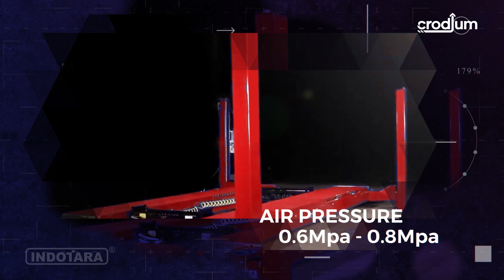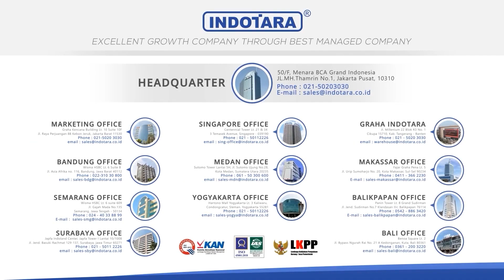ANGKAT MOBIL MUDAH & AMAN DENGAN CRODIUM HYDRAULIC FOUR POST LIFT FPL-C6340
Butuh alat praktis dan kuat untuk ngangkat mobilmu? Crodium Heavy Duty Hydraulic Four Post Lift adalah jawabannya!

Dengan kapasitas angkat 4000kg, lift ini mampu menampung berbagai jenis kendaraan dengan aman dan stabil. Ketinggian angkat utama 1500mm ditambah jack 350mm memberikan fleksibilitas maksimal untuk berbagai keperluan perawatan.

Dirancang dengan kualitas terbaik, lift ini menggunakan baja Q345 dari Nippon Steel, Jepang, serta dilapisi dengan powder coating heavy duty dari Jotun, Norwegia. Jadi, kamu nggak perlu khawatir soal keawetan dan ketahanan.

Sistem penguncian 8 titik dan mekanisme pengangkatan yang halus memastikan keamanan maksimal saat digunakan. Selain itu, proses setup yang mudah bikin kamu bisa langsung pakai tanpa ribet.

Crodium Heavy Duty Hydraulic Four Post Lift
• Model : FPL-C6340
• Capacity : 4000kg
• Lifting Height : 1500mm (Main) & 350mm (Jack)
• Min Height : 200mm
• Lifting Time : 50s~60s
• Length Of The Platform : 4200mm
• Platform Width : 550m
• Motor Power : 2.2KW
• Voltage : 220V/50Hz
• Air Pressure : 0.6Mpa - 0.8Mpa
• Oil Pressure Rating : 24MPa
• Weight : 1220kg
• Warranty : Mechanical 36 Months , Electrical 12 Months
Features
+ Heavy Duty Powder Coating By Jotun, Norway
+ Best Quality Steel Q345 Supported By Nippon Steel, Japan
+ Steel Wire Wheel Supported by Bekaert, Belgium
+ Electrical Release & Eight Point Locking System
+ Can Be Locked in the Desired Height of Operation
+ Smooth and Precise Lifting Mechanism
+ Safe Design with International Quality
+ Simple Setup Process for Quick Integration
+ Constructed with Robust Materials to Withstand Heavy Loads
+ Strong and Real Capacity Lift Equipment
+ Accommodates Various Vehicle Sizes and Wheelbases
+ Safety Lock Ensures Safety During Lifting and Maintenance
+ Corrosion Resistant Surface for Longevity
+ Requires Low Maintenance for Prolonged Use
+ Suitable for Both Residential and Commercial Garages

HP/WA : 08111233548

50/F, Menara BCA Grand Indonesia

Jakarta Head Office :
50/F, Menara BCA Grand Indonesia

6th Floor No. 6

Yogyakarta Office
Hartono Mall Yogyakarta Lt. 3
Kaliwaru, Condongcatur,

Singapore Office
MBFC Tower 3 17F,12 Marina Boulevard
Singapore - 018982

Editor : Rizky_Adaptasi
Vp id : 7250
SKU id :  DAM-23544